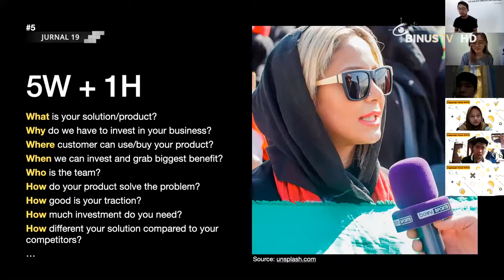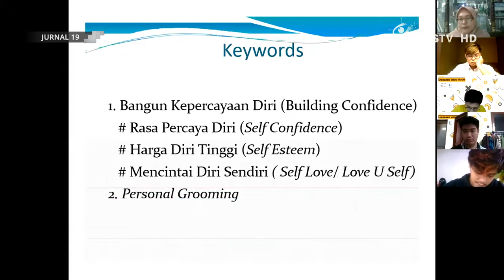Liputan Menyampaikan Ide Bisnis Dengan Pitch Deck Yang Baik (Business Pitch 2020)